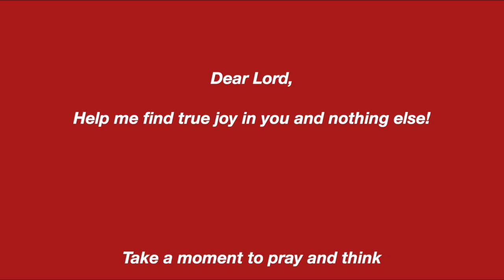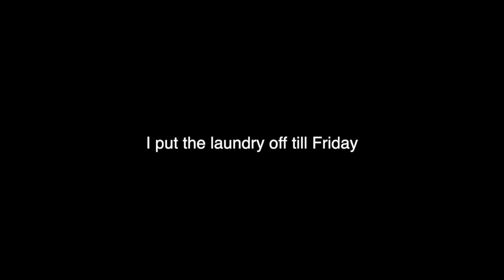Christmas Morning Routine|| 12 Days of Christmas Day 5